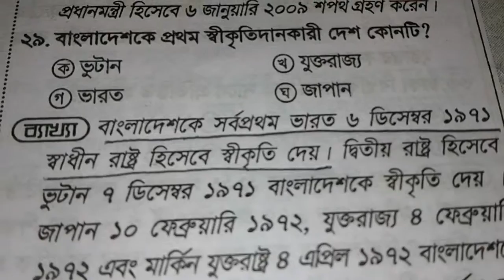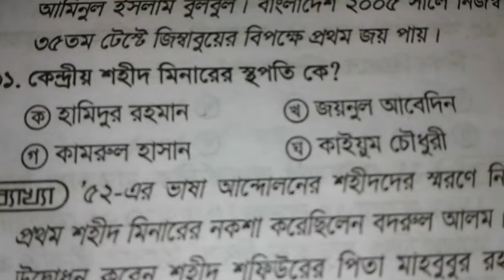General knowledge (সাধারন জ্ঞান) (knowledge is power) - 05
General knowledge has been defined in differential psychology as "culturally valued knowledge communicated by a range of non-specialist media" and encompassing a wide subject range.[This definition excludes highly specialized learning that can only be obtained with extensive training and information confined to a single medium. General knowledge is an important component of crystallized intelligence and is strongly associated with general intelligence, and with openness to experience.

Studies have found that people who are highly knowledgeable in a particular domain tend to be knowledgeable in many.[1][3][4][5] General knowledge is thought to be supported by long-term semantic memory ability.[3]

A number of studies have found that males tend to have greater general knowledge than females, perhaps due to gender differences in interests rather than memory ability.[1] Recent studies have found that general knowledge is associated with exam performance in schoolchildren[6] and proofreading skills.